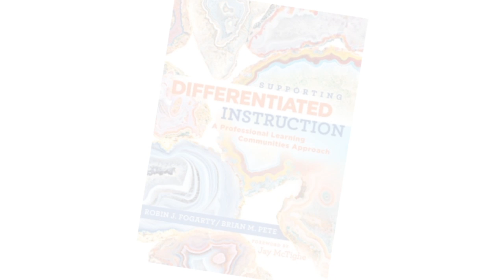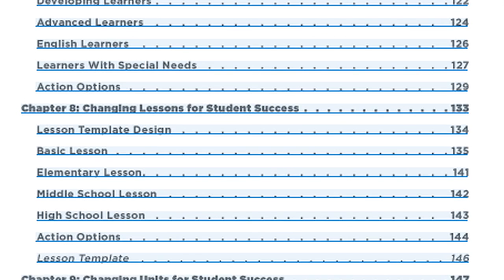Meet the Solution Tree Author: Robin Fogarty